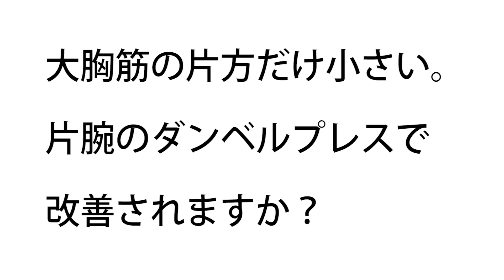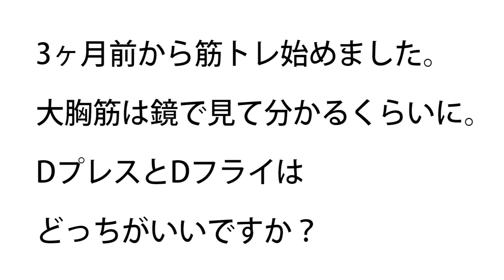お腹の浮き輪肉について。大胸筋は片方ずつでもOK？アブローラーで下っ腹だけ筋肉痛？バックランジがお腹に効かない？体脂肪など質問に答える。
1971年生まれ
15年連続大手スポーツクラブで売上1位のパーソナルトレーナーが

ID  sexyfitnessyuji

44歳の私の腹筋が6つに割れている秘訣